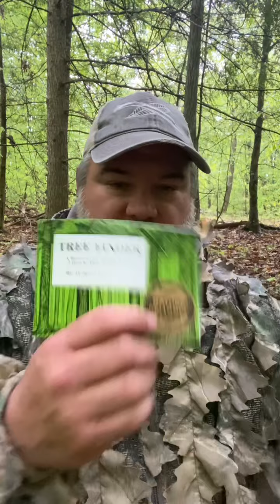Woods Walk Tips and Tricks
Very impromptu video made today.  I went walking and put together several insights, tips and tricks that may help you on your next trip to the wilderness.

The book mentioned in the video is

Like this video? Learn more about Craig's premium online courses